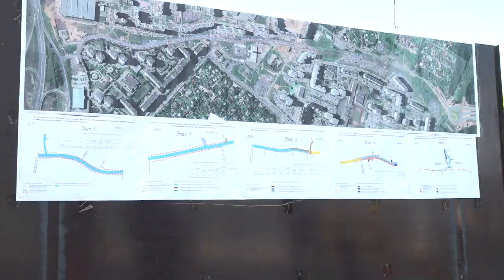Инспекция строительства выезда с ул. Чистяковой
Реконструкция ул. Чистяковой от 19 км Можайского шоссе до нового выезда на МКАД вышла на завершающую стадию. В течение июня рабочие нанесут верхний слой асфальтового покрытия, разметку, установят светофоры и шумозащитные экраны. Запуск дороги запланирован на 10 июля.